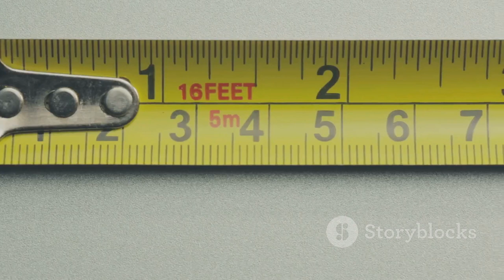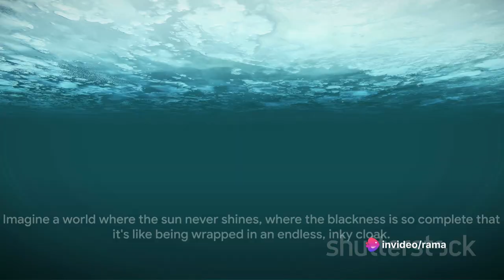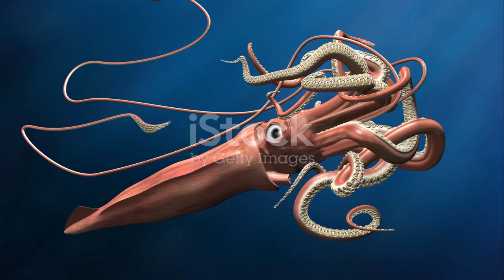Below_ Unraveling Ocean Depths ( Please subscribe and share)